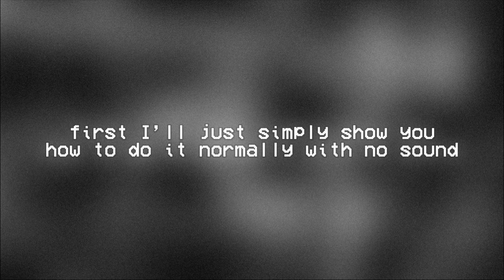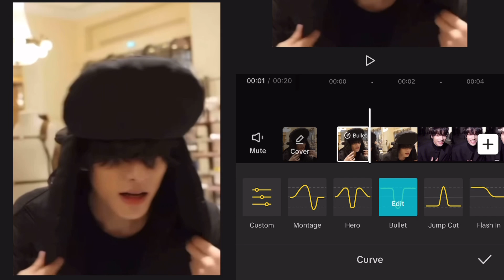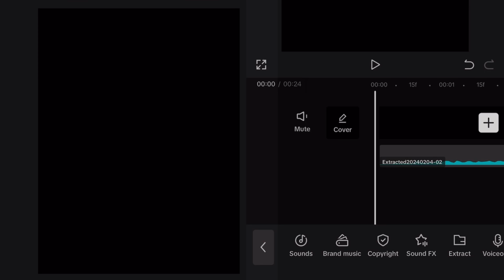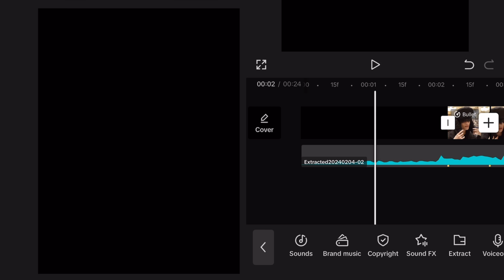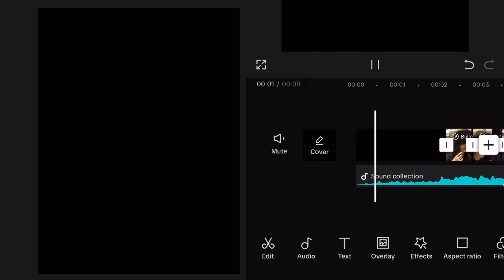TWIXTOR TUTORIAL (capcut tutorial) | yourmina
short tutorial on how to do twixtor (basically the clip going from fast to slow to fast again to create a „transition“ between each clip) on capcut !! it’s quite easy and fast to do if you just follow along :))